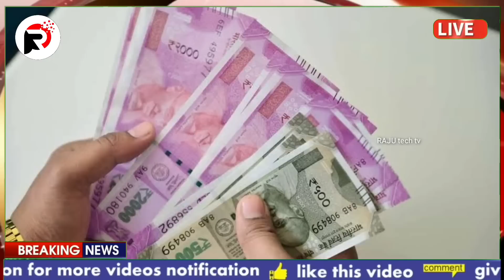ఏపి రైతులకు మరో 2 గంటల్లో మోడి ₹2,000, జగన్ ₹4,000 ఖాతాలో జమ | YSR Rythubharosa | PM Kisan